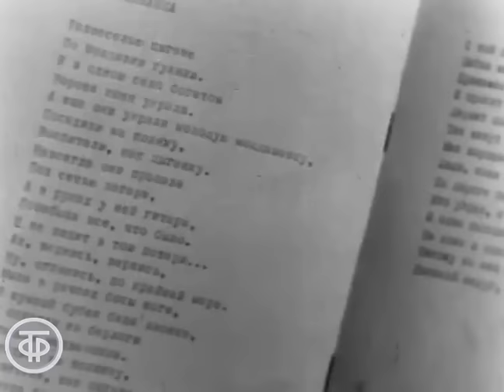Гелена Великанова "Молдаванка" (песня звучит за кадром) (1967)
Композитор и автор слов Новелла Матвеева.
Текст песни:
 Развесёлые цыгане по Молдавии гуляли
И в одном селе богатом ворона коня украли.
А ещё они украли молодую молдаванку:
Посадили на полянку, воспитали как цыганку.

Навсегда она пропала
Под тенью загара!
У неё в руках гитара,
Гитара, гитара!
Позабыла все, что было,
И не видит в том потери.
(Ах, вернись, вернись, вернись!
Ну, оглянись, по крайней мере!)

Мыла в речке босы ноги, в пыльный бубен била звонко.
И однажды из берлоги утащила медвежонка,
Посадила на поляну, воспитала как цыгана;
Научила бить баклушки, красть игрушки из кармана.

С той поры про маму, папу
Забыл медвежонок:
Прижимает к сердцу лапу
И просит деньжонок!
Держит шляпу вниз тульёю...
Так живут одной семьёю,
Как хорошие соседи,
Люди, кони и медведи.

По дороге позабыли: кто украл, а кто украден.
И одна попона пыли на коне и конокраде.
Никому из них не страшен никакой недуг, ни хворость...
По ночам поют и пляшут, на костры бросая хворост.

А беглянка добрым людям
Прохожим ворожит:
Всё, что было, всё, что будет.
Расскажет, как может...
Что же с ней, беглянкой, было?
Что же с ней, цыганкой, будет?
Всё, что было, — позабыла,
Всё, что будет, — позабудет.

Песню за кадром исполняет Гелена Великанова в сопровождении инструментального ансамбля п/у Владимира Чижика.

Программа "Поет Гелена Великанова"
ОПФ, 1967 г.